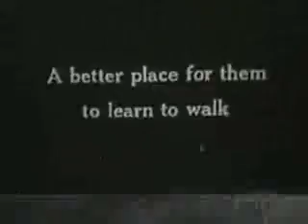The Private Life of a Cat III- Alexander Hammid & Maya Deren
Cat's life. 1944. Mute version.